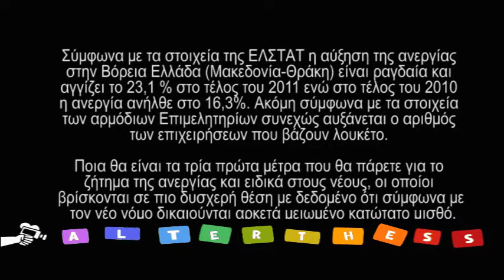Στέλλα Βασίλογλου, ΔΗΣΥ για την ανεργία